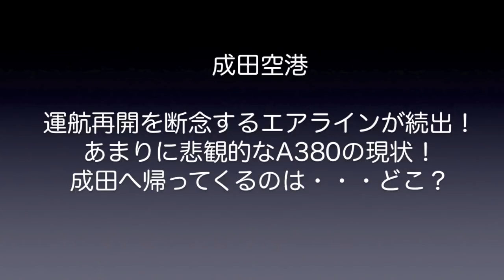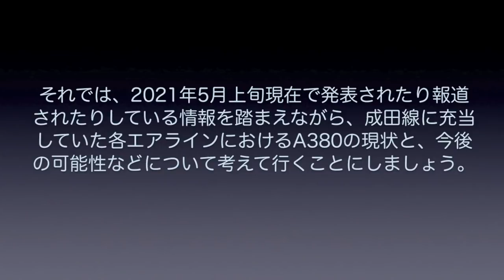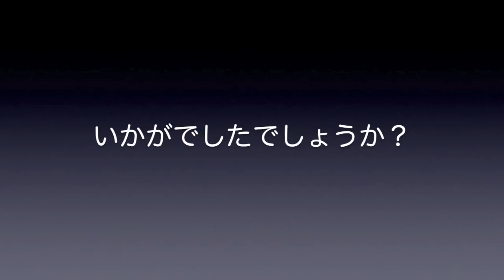【成田空港】生き残れるか超巨大機！苛烈過ぎる状況の中で明日を待ち続ける成田のA380の現状を徹底的に追った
コロナによって激変してしまった世界の航空旅客輸送。倒産や破綻を迎えるエアラインが次々と出始めている中、圧倒的な燃費の悪さに加えてその用途が限定され、さらには貨物機への改修すらままならない超大型機A380に対する風当たりは、ますます強いものとなっています。世界最大の総2階建て旅客機として、エアバス社が颯爽と登場させた”サンパチ”も、今や流れてくるのは長期保管や退役のニュースばかり・・・。「仮にコロナが終息したとしても、もはや活躍できる場は存在していない」という厳しい見方があるのもやむを得ないことでございましょう。
コロナ前、成田には6社のエアラインがA380を使い、日によっては最大7便もの設定がなされていました。しかし、それも今や壊滅し、コロナによる政府の方針によって変則的に充当されているチャイナサザンの便が週に1便設定されているのみ・・・。ANAが満を持して登場させたはずのフライング・ホヌ（FLYING HONU）も、まったく先の見えない状況の中、整備や遊覧フライトなどを除くと、ただただ成田に佇むしかない状況が続いています。そこで今回は、そんな成田へ訪れていた6社に現状のチャイナサザンを加えた7社のA380について、2021年5月1日時点で流れている報道や情報などを元に、現状と今後の展望について考えてみることにしました。復活が限りなく絶望的なエアラインから、来たるべき運航再開に向けて必死に準備が進められているエアラインまで、成田のA380を取り巻く現在と未来を、大いなる復活への願いを込めて見つめてみたいと思います。
なお、現在運航を停止しているエアラインのシップに関しましては、自ずと古い映像素材を用いねばならない状況となっております。できるだけ未採用の素材を用いるよう心掛けて編集をさせていただいたつもりではございますが、やむを得ず一部使い回しの素材がございますことをご了承下さいませ。

A380-800